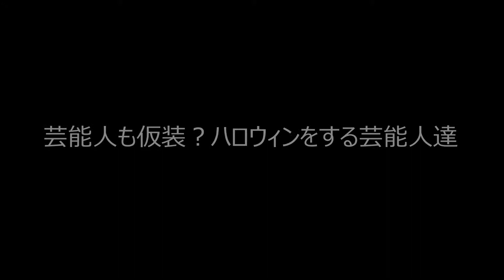芸能人も仮装？ハロウィンをする芸能人達⑤